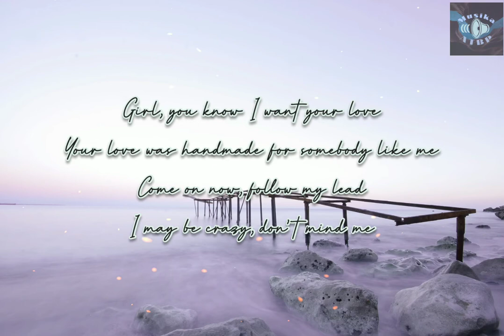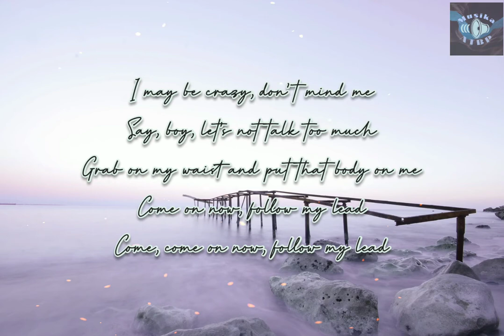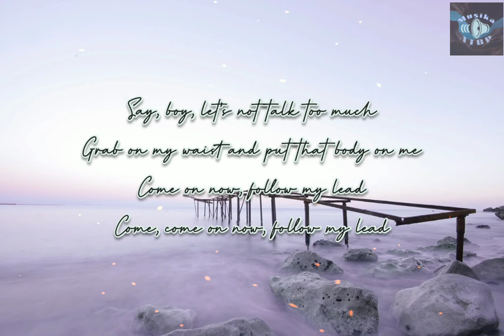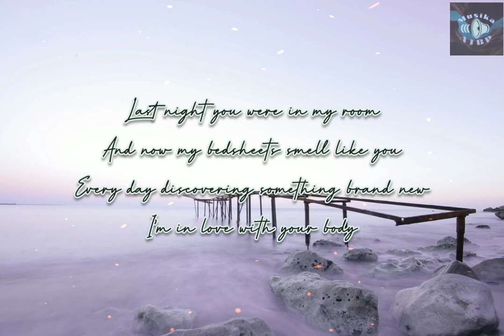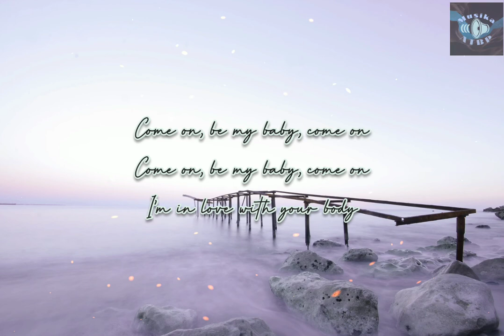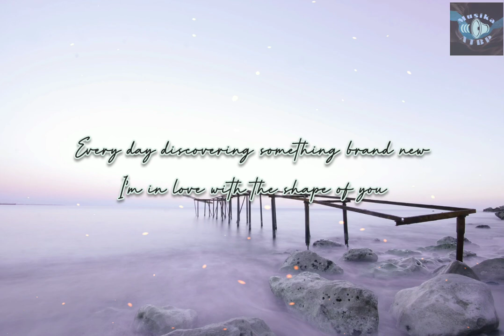SHAPE OF YOU - Saxophone Cover (with lyrics)